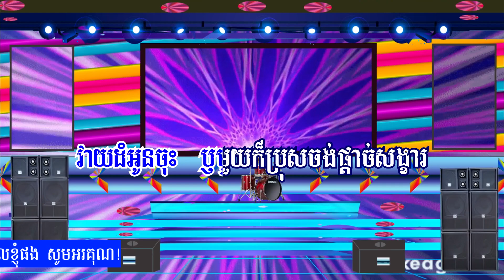ចិត្តខុសពីមុន តន្ត្រីសម័យ ភ្លេងសុទ្ធ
សួស្តីអ្នកទាំងអស់គ្នា សូមស្វាគមន៍មកកាន់ Channel 365KTV
Hello everyone, welcome to Channel 365KTV